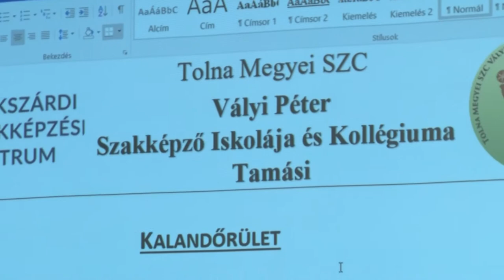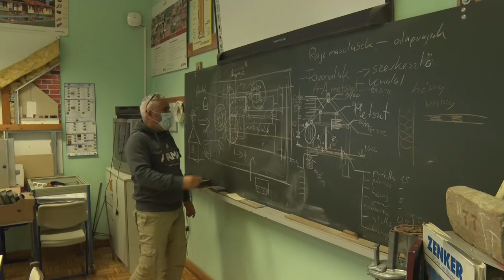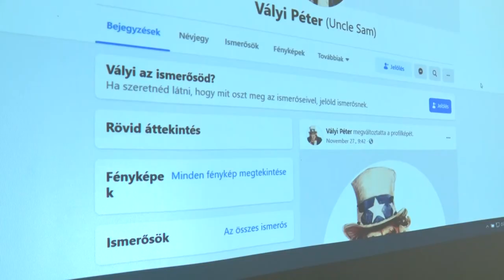20201210 hozam Palyavalasztasi Kalandorulet